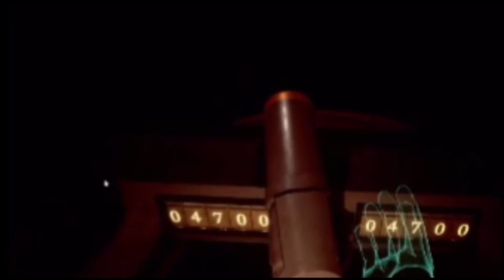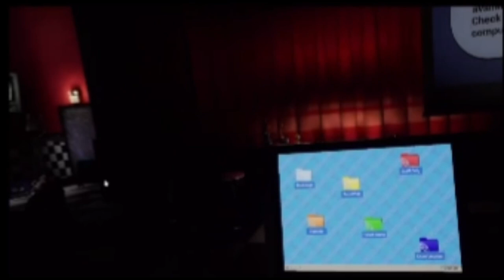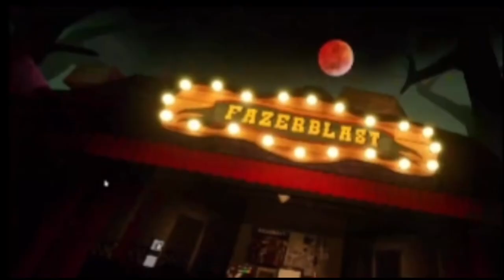Bendy and Mary bullying Destroyer in Fnaf vr-Help Wanted 2 |Destroyer plays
Basically (in and out of character) Robrodestroyer playing Fnaf vr hw 2 and Solar commentating